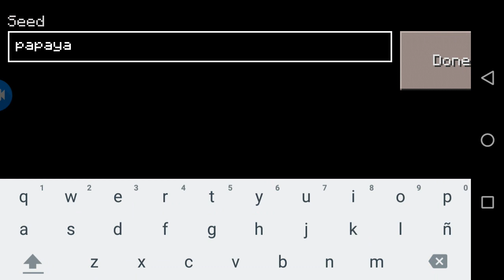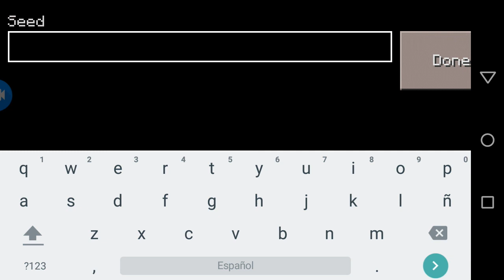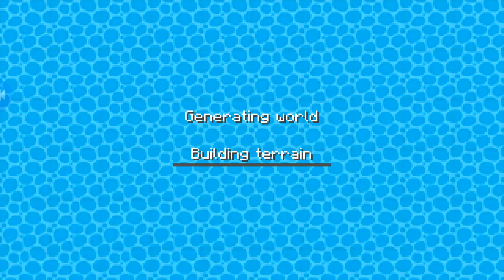Craft Palace Pro -Semillas- Aventurate en estas aldeas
clica las semillas se las dejo en los comentarios. apoye con su me gusta :3